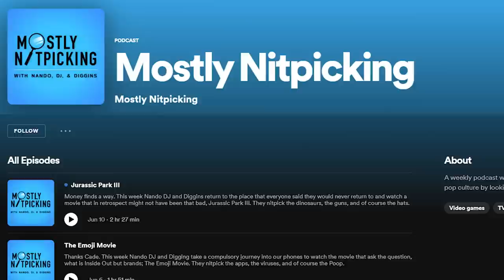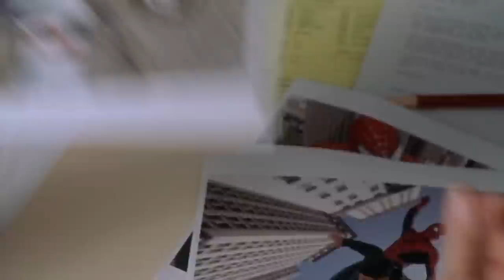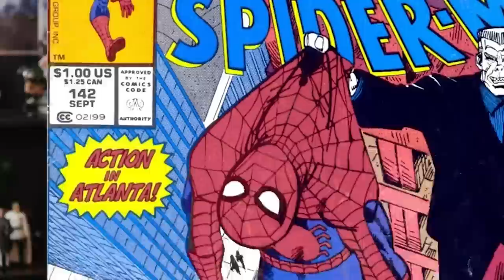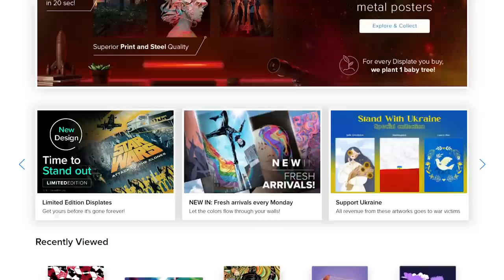My Pitch for the MCU Spider-Man 4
After the success of No Way Home, Sony and Marvel will absolutely be working on a fourth Spider-Man movie ASAP. But what should it be about? Well, I have the pitch for the story, the new friends, and most importantly, the villains.

00:00 Hi Kevin
01:28 The Villain
03:46 Where is Peter?
05:18 What should we NOT do?
06:45 The Pitch
14:12 Why?